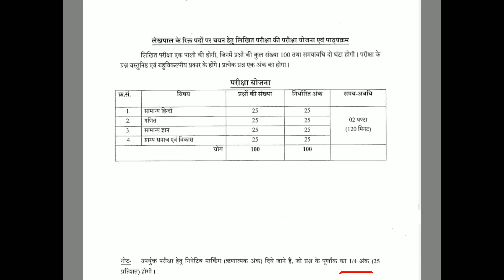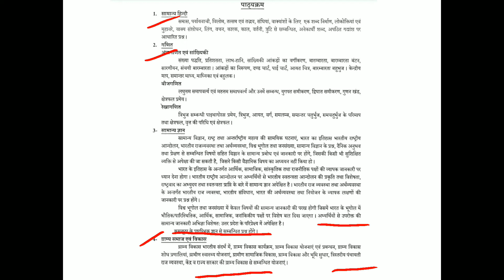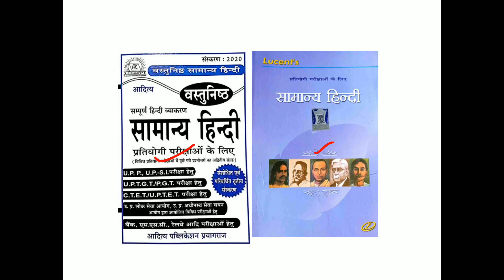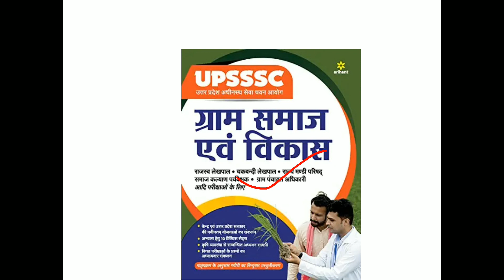UPSSSC Lekhpal 2022 : Strategy?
In this perticular video, I'll discuss strategy for upsssc lekhpal 2022.